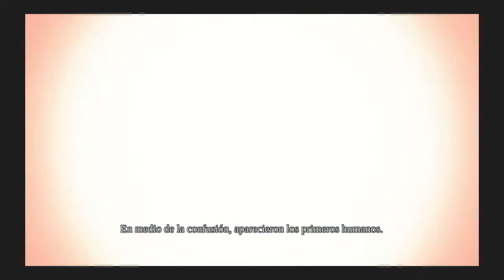!Los siete sellos¡ Let´s play Darksiders cap 1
Hola gente aquí os traigo un nuevo juego que esta muy bien ademas con esto de las rebajas esta tirado de precio,bueno como siempre espero que os guste y lo compartais